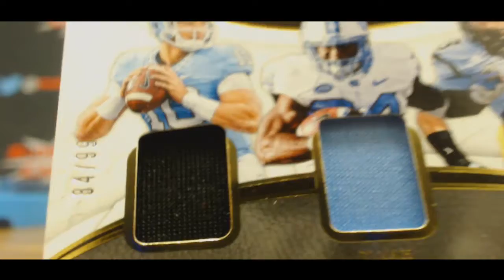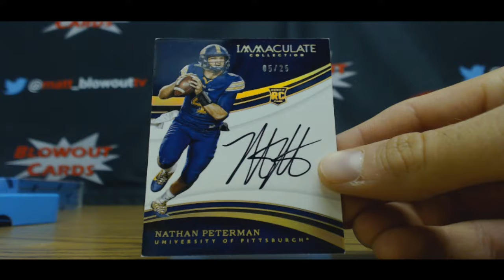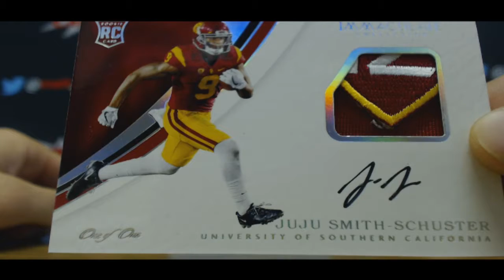2017 Panini Immaculate College Football Box Prefix break RD 8